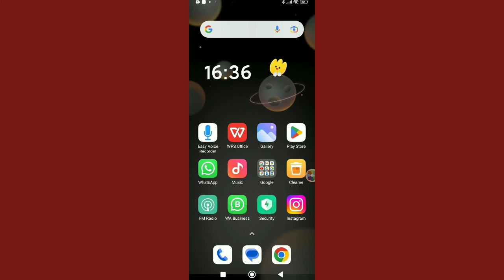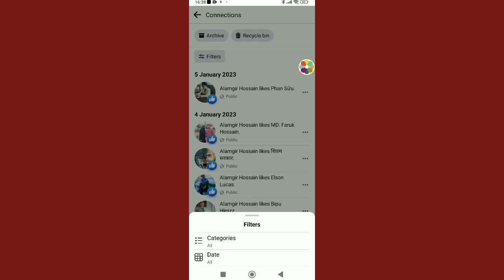How to See Removed Friends on Facebook.Find Removed Friends on Facebook.See Facebook Unfriend List